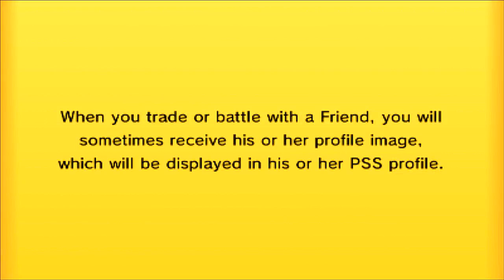Pokemon Premier League Week 6 - Vs Schady & Bayern Mewnich!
Hey guys and welcome to the sixth Pokemon Premier League battle between me and Schady!